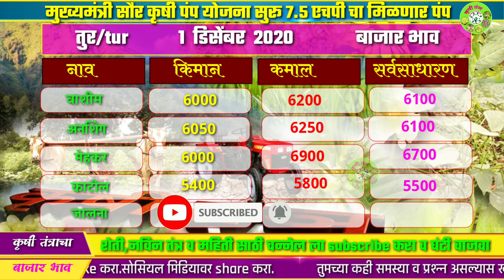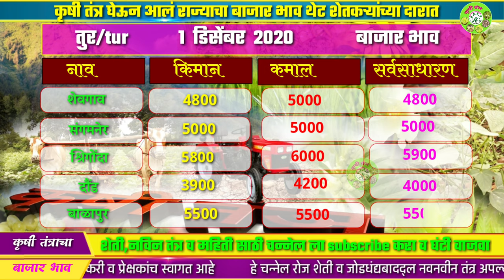तुर बाजार भाव | तुरीचे आजचे भाव | toor market report